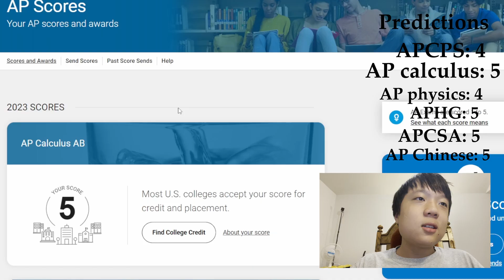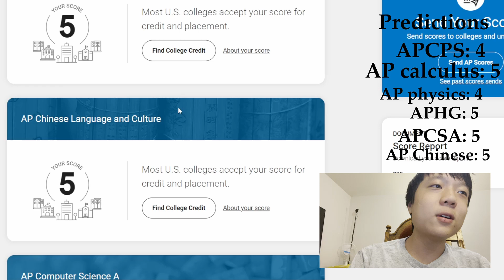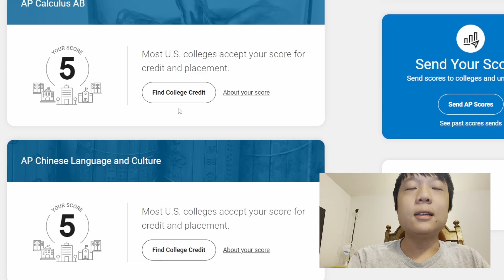AP Exam 2023 score reactions; 6 APs Freshmen Year; AP Calc, Physics, CSA, HG, Chinese, and CSP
I take 6 AP exams, let's see how I did on each one!
0:00 Intro
0:24 Predictions
2:20 Reactions